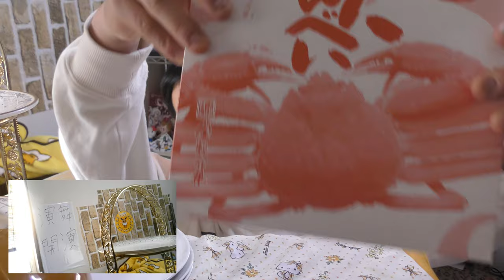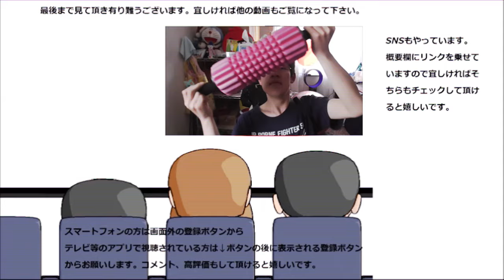鳥取ご当地銘菓の松葉ガニせんべいを食べてみたら蟹が凄い！！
鳥取ご当地銘菓の松葉ガニせんべいを食べてみました。こんなに薄くて蟹を感じられ……ますね！！十分どころか十二分に！！
贈り物は此方まで↓
〒153-0042